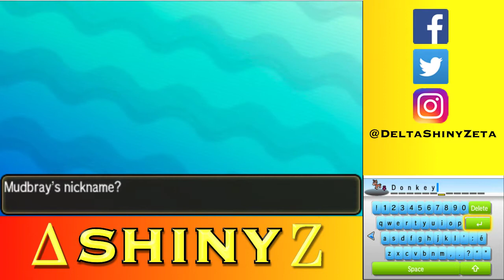Let's Play Pokemon Moon 3DS (Gameplay + Walkthrough) Part 10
Let's Play Pokemon Moon 3DS (Gameplay + Walkthrough) Part 10 - We make it past the town this time and then enter Paniola Ranch as we make it further in the island.